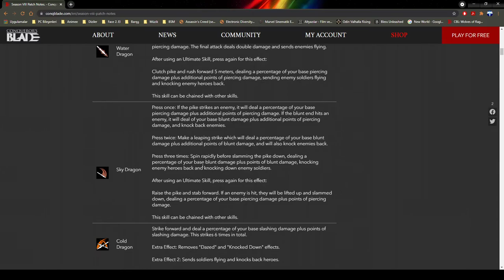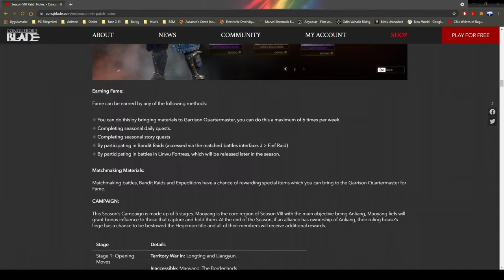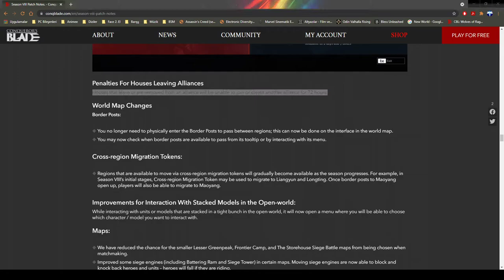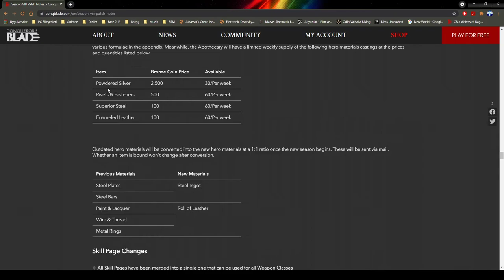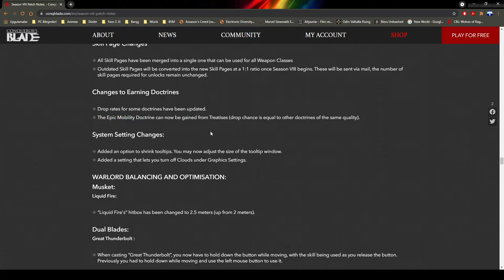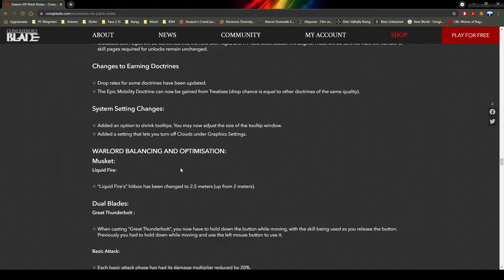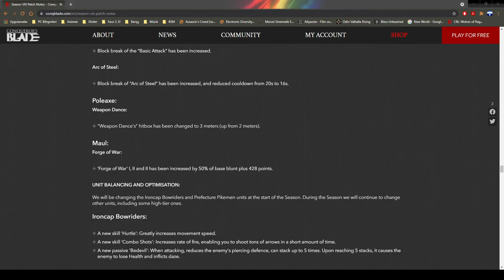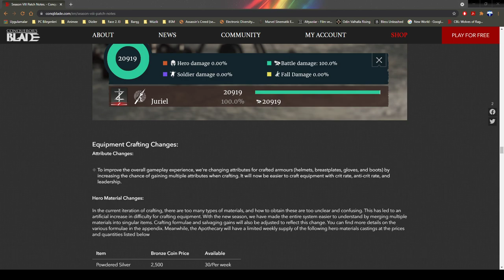Conqueror's Blade SEZON 8 GENEL BAKIŞ I YAMA NOTLARI ÖZETİ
Yeni bir seriye başlamış bulunuyoruz arkadaşlar. Hem oynanış videosu hem de yama notları gibi gelişmelerle bu seriye devam edeceğim.

Sosyal Medyalarım;